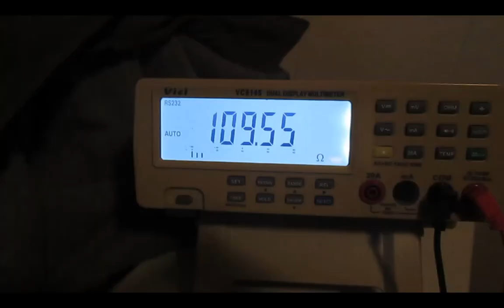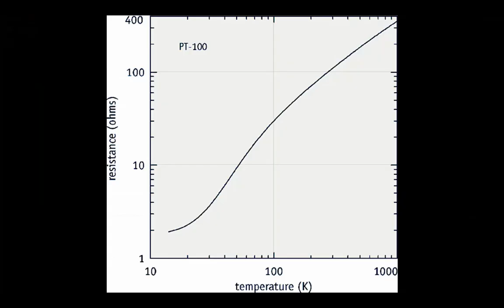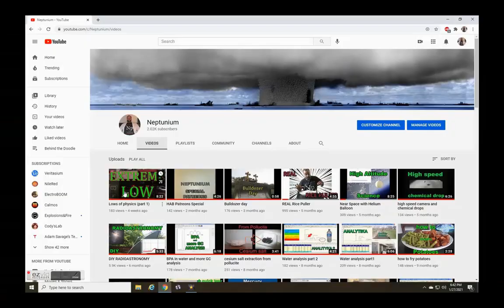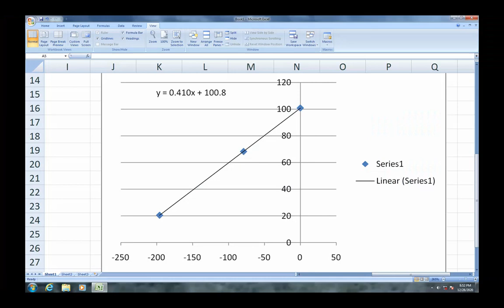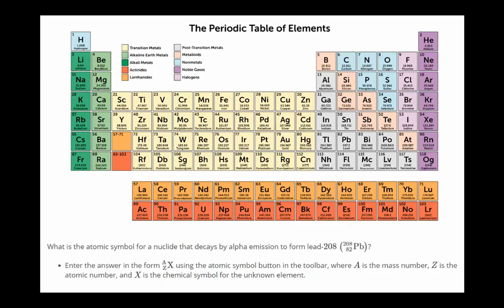Lows of physics part 2/3 reaching cryogenic temperature